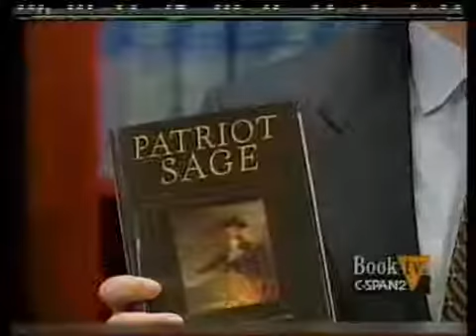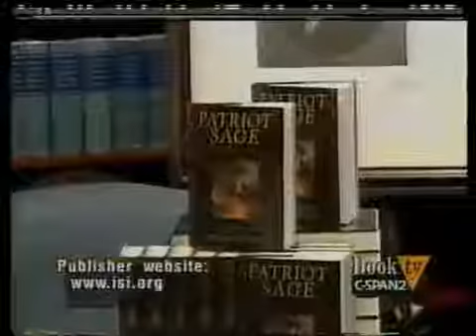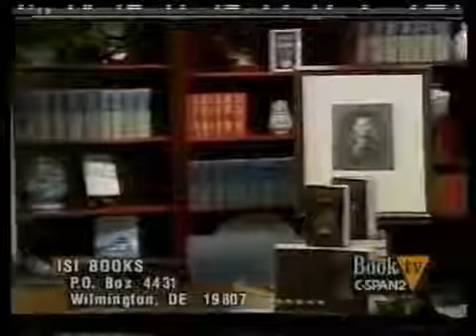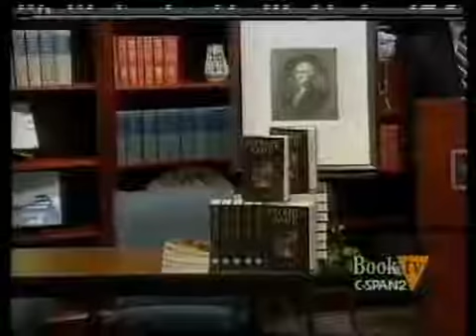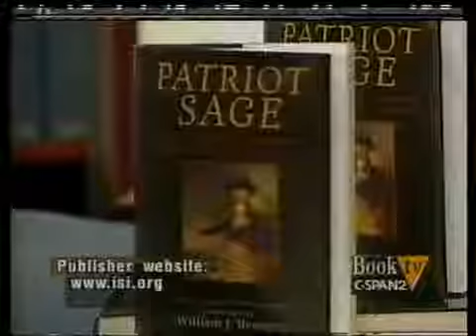George Washington: The Life and Legacy of America's Founding Father (1999)